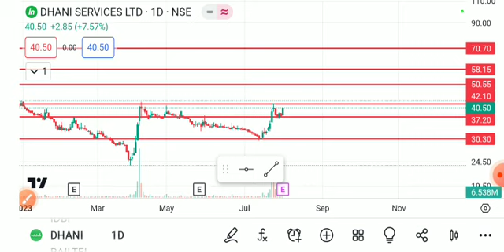dhani share latest news today, dhani share analysis, dhani share target